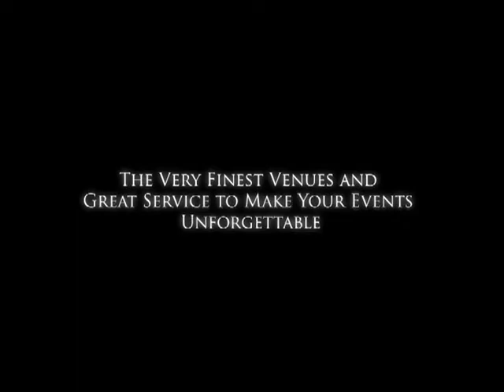CONRAD ISTANBUL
فندق         CONRAD ISTANBUL
حــجــز فنادق   ISTANBUL